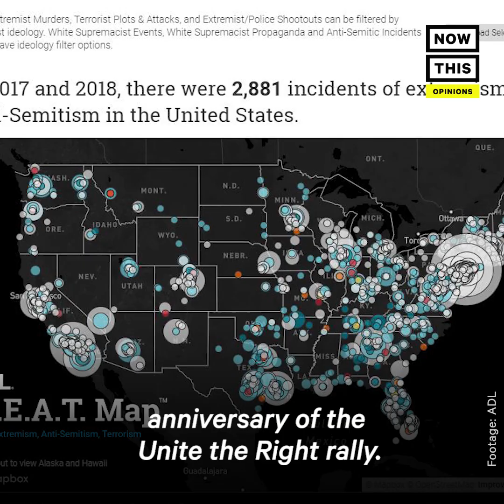Anti-Defamation League On White Supremacy In 2018 | Op-Ed | NowThis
'There is a disturbing rise in hatred, extremism, anti-Semitism in this country.' — Extremism hasn't gotten any better in the year since Charlottesville.